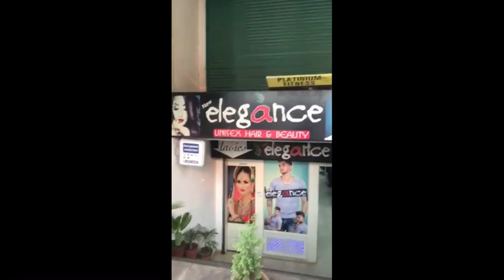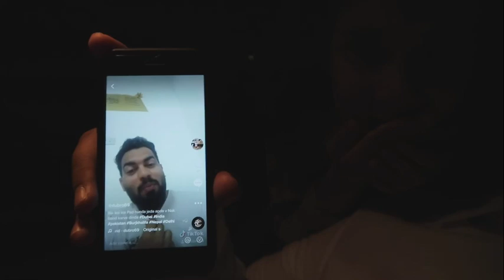Sand Storm at Dubai / Vlog from India Punjab Ludhiana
Hi Friends, Hanji Kida o sare in this vlog let's have experiance of Sand Storm of Dubai. Also attend seminar at Danat Resort Al Ain. We recevied a Gold Coin & International Holiday Voucher for five countries. Malaysia, Bali, Bangkok, Shimla, Singapore